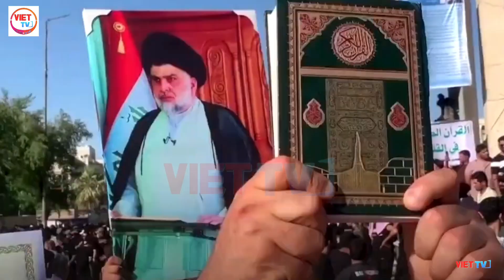Đ.ỐT KINH CORAN ĐẠI SỨ QUÁN THỤY ĐIỂN BỊ TH.IÊU RỤI